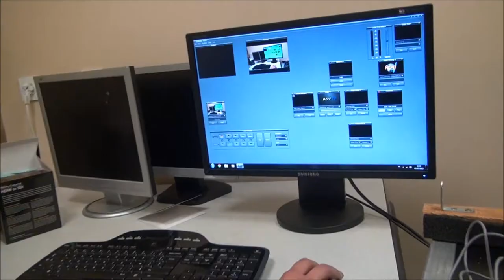ASV TV : The Live Web Tv from Villebon sur Yvette (France)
Here a little presentation of our live web tv. Don't hesitate to comment.